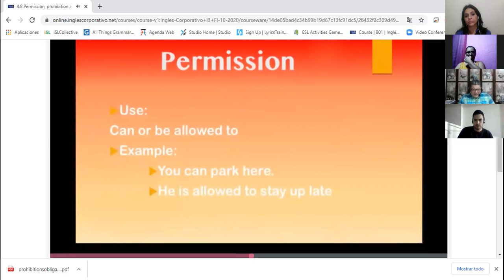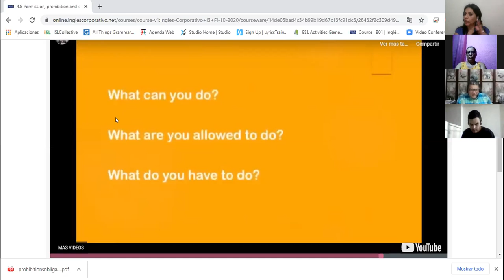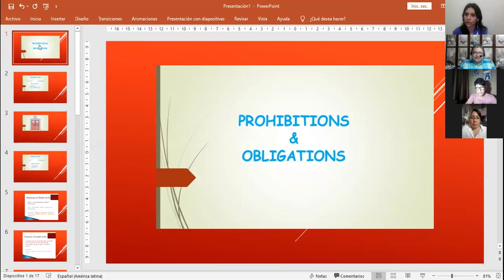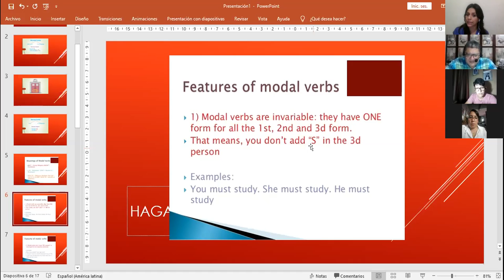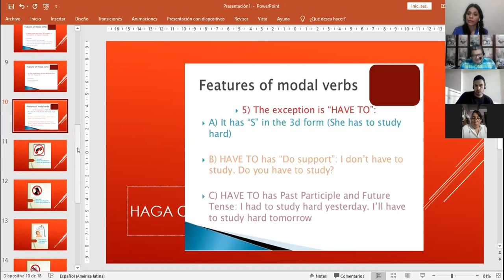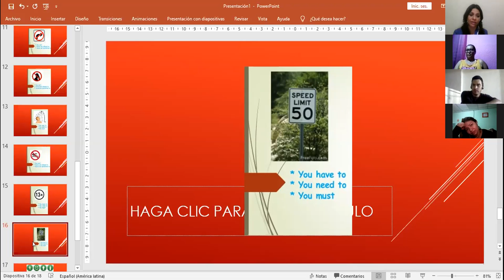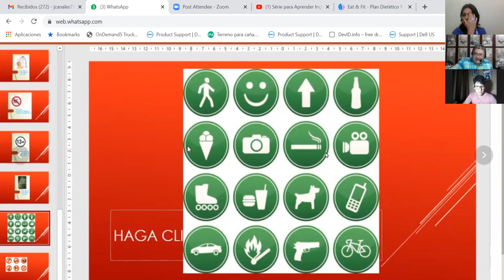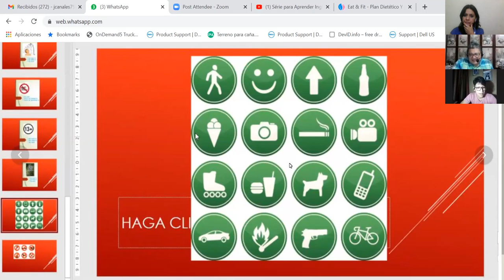Ingles Corporativo-Permission, obligation and prohibition